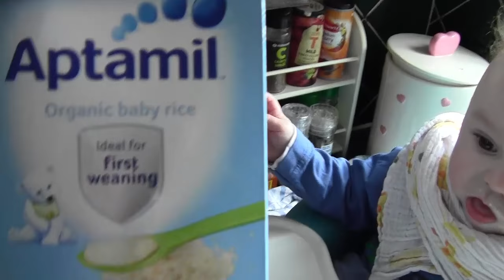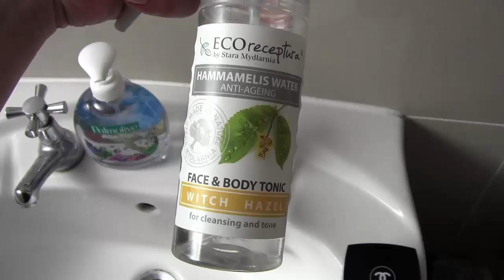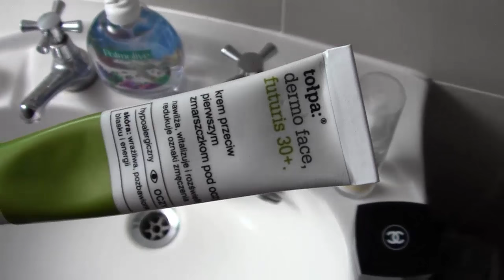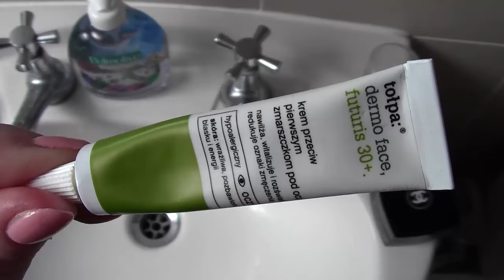codzienny makijaż|Hourglass|Helena Rubinstein|L'Oréal |Zoeva|Catrice|Vlog| MisteryGirl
Dołącz również do:▼▼▼▼▼▼

Warto również zajrzeć !▼▼▼▼▼▼▼▼

/UCZeP6A9MArPkBmEm9MKMO-w